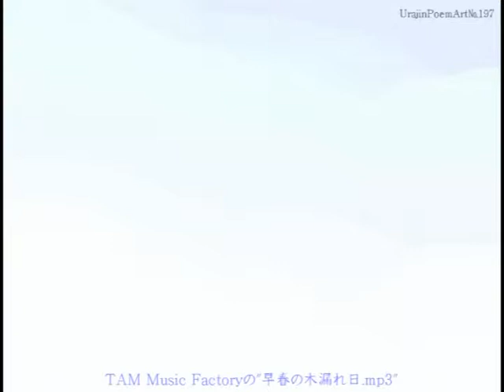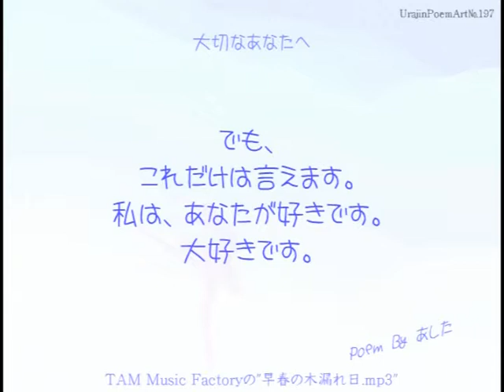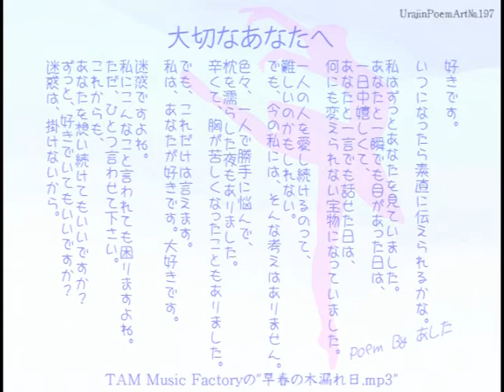愛の詩「大切なあなたへ」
映像はフリーフォントBarrettそのものを使っています
曲はTAM Music Factoryの"早春の木漏れ日.mp3"
2010年6月1日あしたさんの恋文競作仮想空間投稿詩
コラボ　Urajin PoemArt